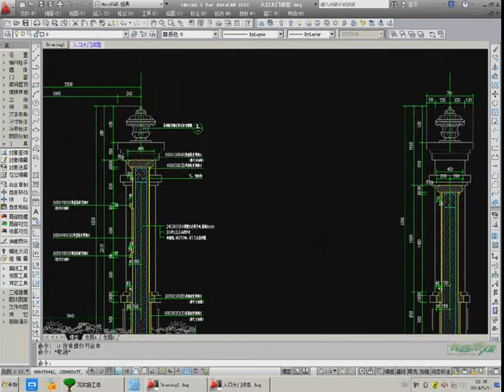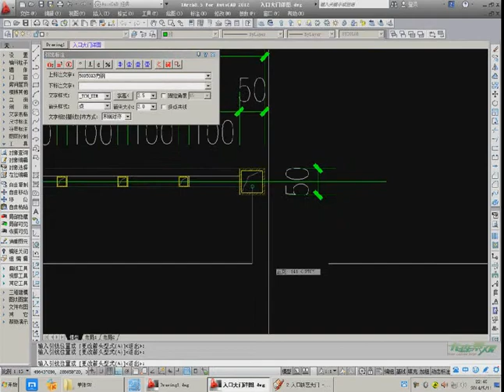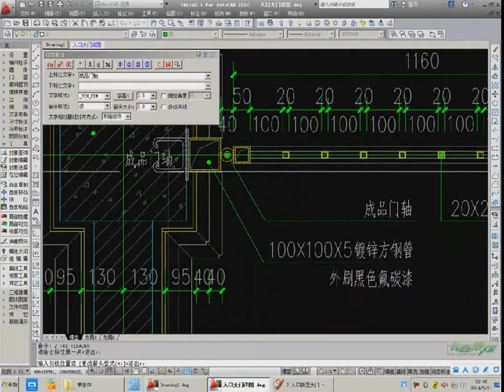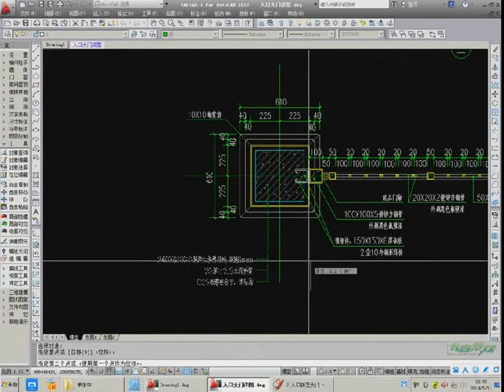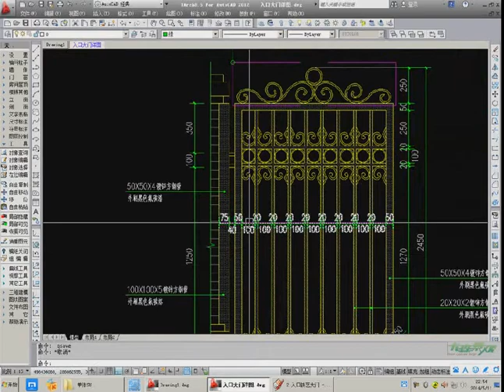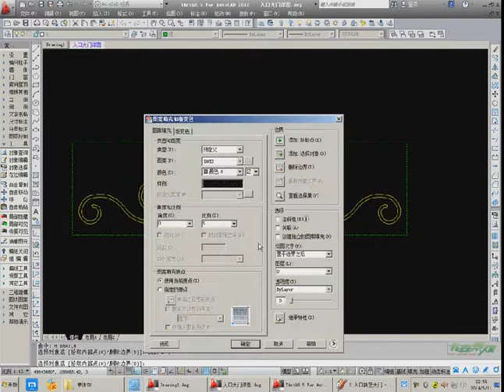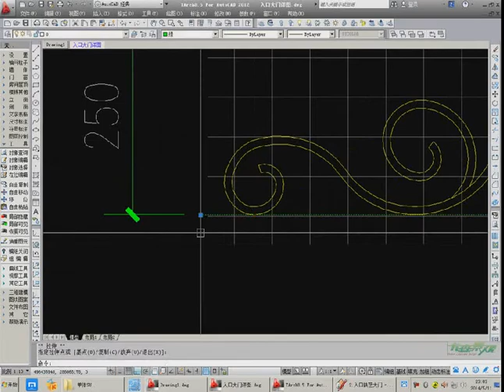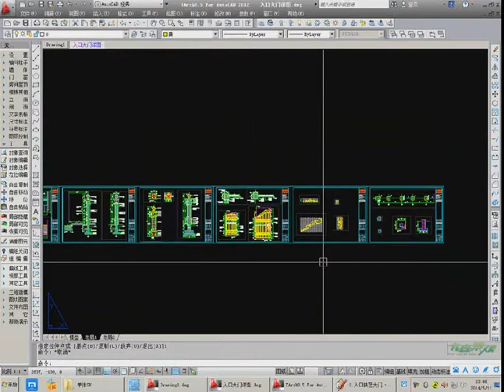74 景观一区入口大门详图十一 rec